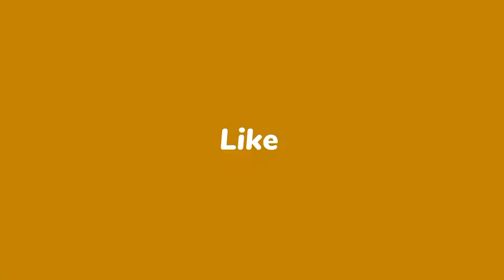MASTER of NONGYRO SKILL SET 😈 | BGMI Montage | GYRO vs NONGYRO | 4 FINGER CLAW | PUBGM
First of all thank you for your valuable time.

Follow me @INSTAGRAM ID : dmsevenofficial

You can ignore the Tags below. 🤣😜

bgmi,
bgmi live,
bgmi montage,
bgmi hack,
bgmi auto headshot config file,
bgmi account seller,
aimbot config bgmi,
attitude status bgmi,
bgmi best control settings,
bgmi best gfx tool,
bgmi crate opening,
bgmi channel
pubg mobile india,
pubg mobile,
pubg mobile gameplay malayalam,
pubg mobile management system
pubg,
pubg mobile,
pubg song,
pubg live,
pubg video,
pubg tips and tricks 2022,
pubg poco x3 pro,
pubg iphone xr,
pubg iphone 11,
pubg redmi note 11,
pubg realme 9 pro,
pubg update,
pubg uc hack,
pubg uc free,
test gaming,
gaming hack,
poco x3,
godl,
zgod,
soul,
clutchgod,
neyoo,
pmwi, pmgc, pmpl,
oneplus 7,
oneplus,
iqoo, iqoo neo 6, iqoo 9r,
Sony Xperia,
sony mobile,
iphone 12, iphone 12 promax, iphone 13, iphone 13 pro max,
low-end device,
bandookbaaz,
expert gaming,
lan event,
interview,
scout,
mortal,
STE,
GODLxSTE,
90 FPS, 120fps, tx, tsm, 90fps,gameplay, game paly,
pubg shorts, pubg tiktok, tiktok,
bgmi 3d, falcon gaming, vampire gaming, gamer8, rsg.
after party, showdown.